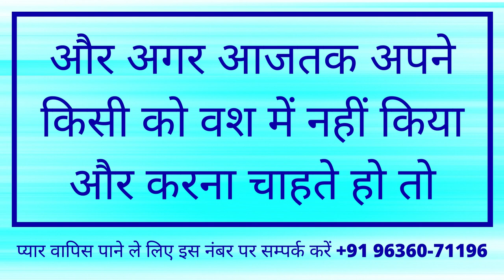रात को बिस्तर के निचे यह रख दो पूरी रात सिर्फ आपके सिवा किसी के पास नहीं जाएगी आपको छोड़ के